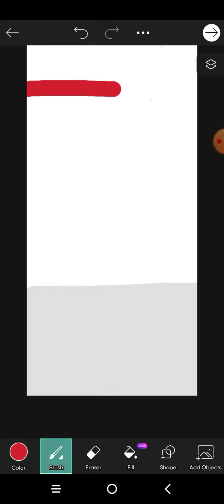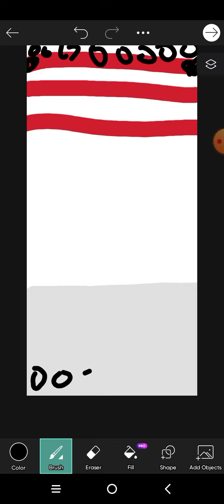I got pinned.